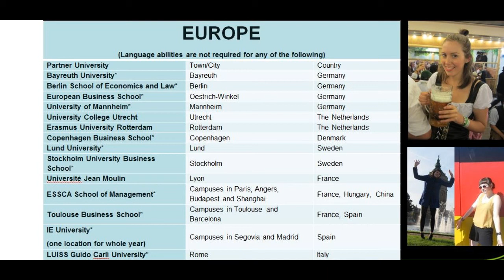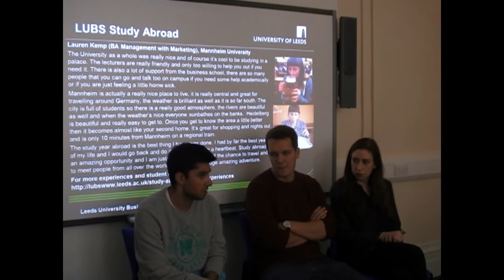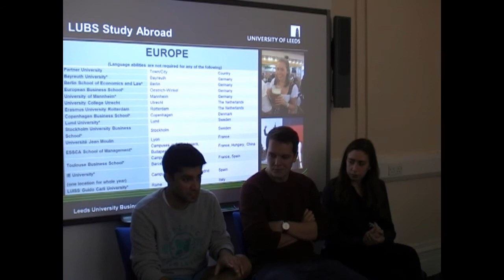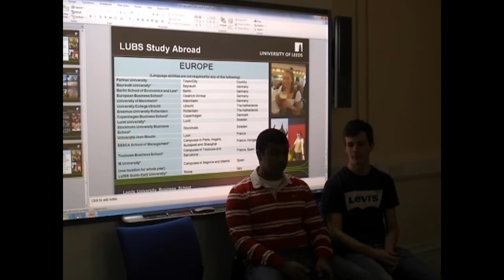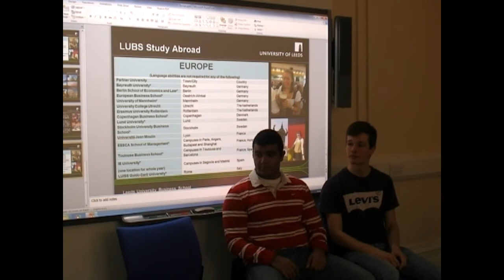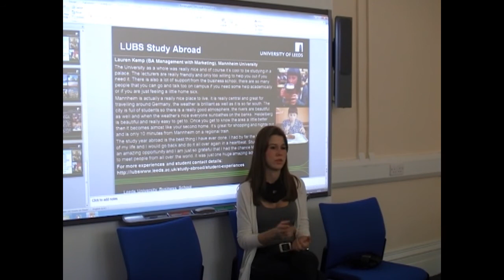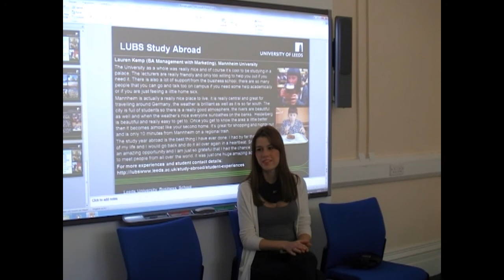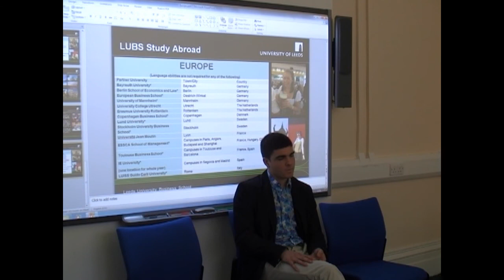LUBS Study Abroad: Study Europe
Students talk about stuyding in Copenhagen, Toulouse, Angers and Mannheim.